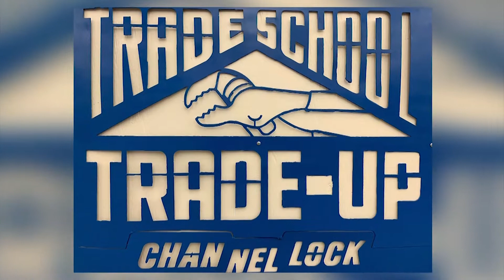Worcester Technical High School is in the Running to Win the Channel Lock Trade-Up Competition